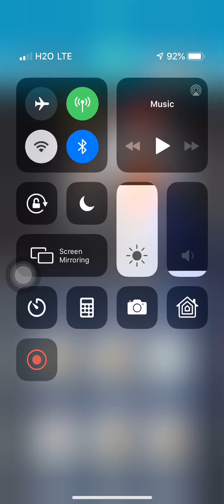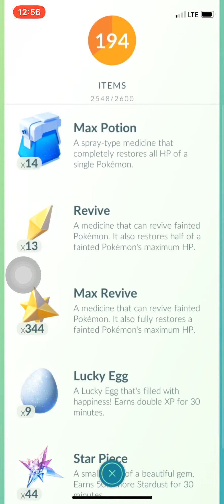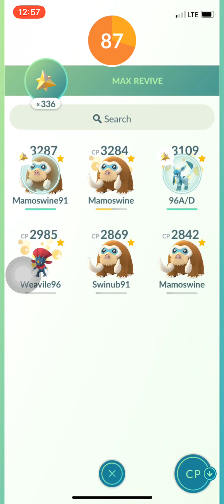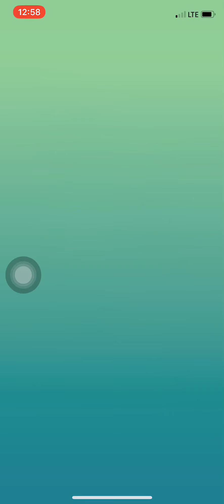POKÉMON GO RAYQUAZA OUTRAGE DUO NO WEATHER BOOST